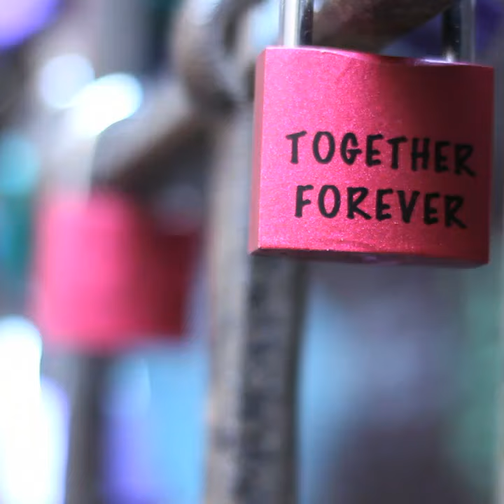Happy Valentine's Day!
The path to becoming a homeowner may seem confusing and overwhelming at first, but I can help ease the anxiety around the process.